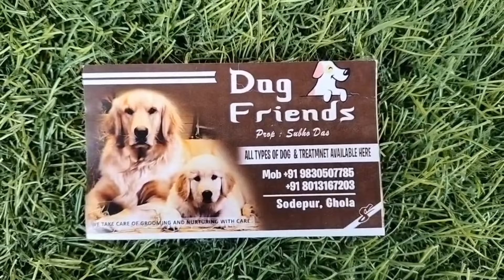কুকুর ছানার দাম মাত্র 5000 টাকা🔥/Serampore Pet Market/Recent Dog Puppy Price Update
Your Quires_
Low Price Puppy In Hooghly
Low Price Puppy In Bhadreswar Hooghly
Low Price Puppy In Serampore Hooghly
Low Price Puppy In Serampore
Low price puppy in kolkata
Low price Puppy for sale
Cheapest Dog Kennel
Import and Champion Blood Line puppies
Import golden Retriver
Import golden Retriver price in India
Import golden Retriver price in kolkata
Cheapest dog market in kolkata
cheapest dog kennel in kolkata
Serampore Pet Market
Sirampore pet market
Dankuni pet hat
Dankuni poshu pakhir haat
Pardankuni Pet Market
Pardankuni pakhir haat
Pardankuni poshu pakhir haat
Pardankuni bird market
Labrador market
Labrador market price
Labrador Retriver puppy
Labrador Retriver price in india
Labrador Retriver price in kolkata
beagle puppy price in india
Golden Retriver dog price
Golden retriever dog price in india
Golden Retriver dog price in kolkata
white labrador puppies
golden labrador puppies
german shepherd puppy prices
german shepherd puppy price in india
rabbit market in kolkata
bird market in kolkata with price
parrot market in kolkata price
pet bird market in kolkata
najrul udyan dog market
Pomeranian dog
Pomeranian puppy
Lhasa dog puppy price update
শ্রীরামপুর পোষ্য প্রাণীর হাট
Rottweiler dog
Rottweiler puppies
German speech
Love bird
pigeon
english cocker spaniel
Culture pom
Culture Pom dog
Culture Pom dog price in India
Culture Pom dog puppy
Husky dog
Husky puppy
Husky baby
Siberian husky
Siberian husky dog price in india
Siberian husky price in kplkata
shih tzu dog price in kolkata
shih tzu dog puppy
shih tzu puppy
Akita dog
Akita dog price in kolkata
Akita dog price in India
home breed puppy in kolkata
home breed dog in kolkata
home breed dogs for sale kolkata
Golden Retriver dog
Golden Retriver puppies
Golden Retriver price in India
Serampore Dog market
মাত্র 2999 টাকায় কুকুর ছানা
কুকুর ছানার দাম মাত্র5000 টাকা 🔥/Serampore Pet Market/Recent Dog Puppy Price Update
shrirampur dog marketgaliff street pet marketgaliff street dog marketshrirampur pet marketserampore dog marketserampore pet marketdog marketgolden retriever dog puppy marketpug dog puppy marketlabrador dog puppy marketgood quality dog puppy marketgood quality dog marketgerman shepherd dogs beagle dog puppy marketgerman shepherd dog puppy marketsiberian husky dog puppydogsFrench BulldogPitbull dog puppy for sale
Disclaimer_